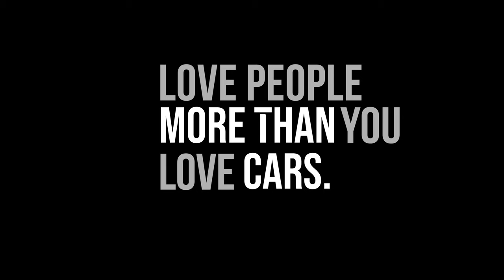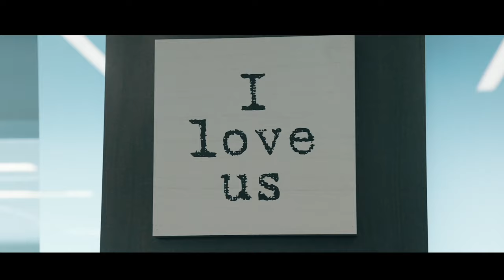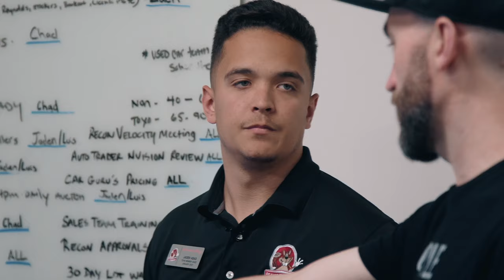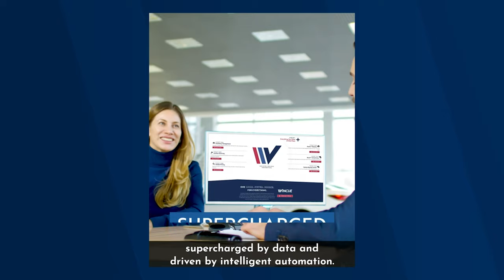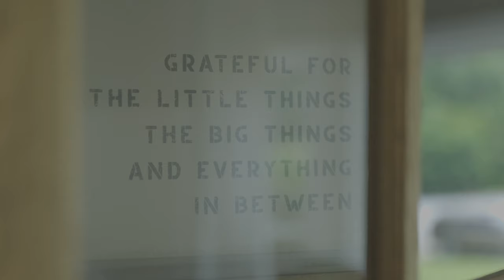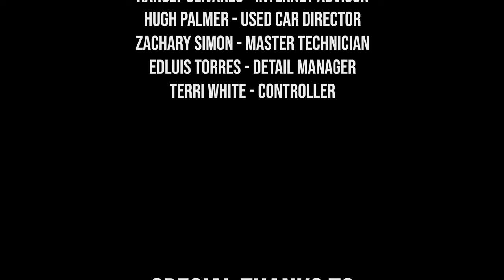More Than Cars Episode 2: Beaver Toyota of Cumming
At Beaver Toyota of Cumming, words like family and support aren’t just idealistic posters on a wall. They’re lived out every day. They’re seen in one on one relationships, in the mentorship groups, and in the way the entire store rallies around each other during crisis. Paul J Daly and Kyle Mountsier experience this family atmosphere up close and personal, learning how everything Beaver Toyota does is about people, both customers and employees.

ASOTU, in collaboration with our friends at VINCUE, are excited to share how Beaver Toyota is setting an example of how a modern dealership culture: loves people more than cars.

What is More Than Cars?
Experience the unseen side of car dealerships with "More Than Cars," a raw and artful series that delves into the real-world, human experiences that unfold every day in car dealerships. Join hosts Paul J Daly and Kyle Mountsier, acclaimed automotive entrepreneurs, as they journey across the country, visiting dealerships, talking to everyday customers, and shining a light on the inspiring stories of the people behind the scenes of the largest retail industry in the country. This eye-opening series breaks stereotypes and reveals the truth that for many car dealerships it's about so much More Than Cars.

0:00 Cold Open
0:12 More Than Cars Intro
0:56 Opening Thoughts with Paul and Kyle
2:25 Kaholy Olivares, Professional Sales Consultant
5:45 Tour of Beaver Toyota with Patrick Abad, General Manager
6:24 Kyle Changes Oil, Paul Details
8:10 Buying Cars from The Community with Jaden Abad, brought to you by Vincue
10:23 John Cardaropoli, Sales Manager
15:32 The Line Up Challenge: Paul vs. Kyle
17:03 In the Kitchen at Feast 26
17:54 The Beaver Gym
18:59 The Bad Ass Girl Gang and Bad Ass Sister Squad
22:17 Final Thoughts with Patrick Abad and End Credits